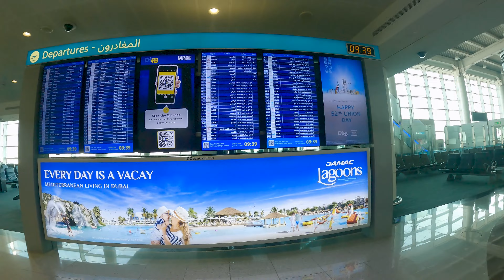Dubai Airport | Dubai to Delhi Flight | Dubai Airport Metro Ride